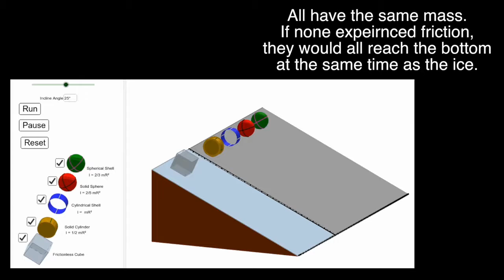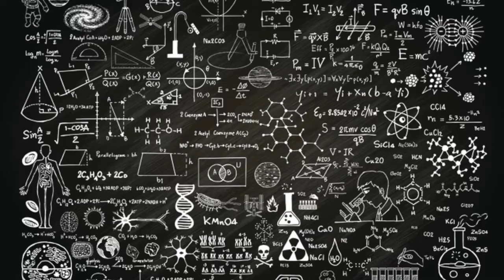Hoop vs Disk